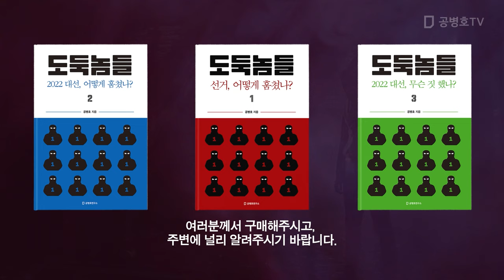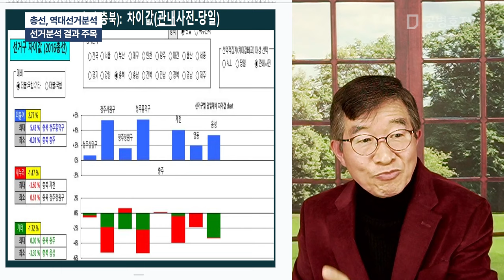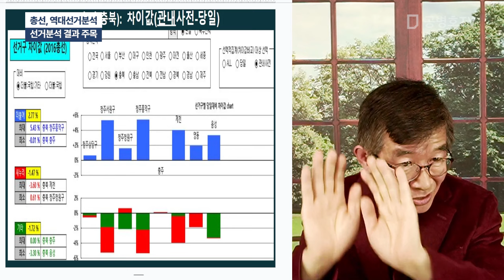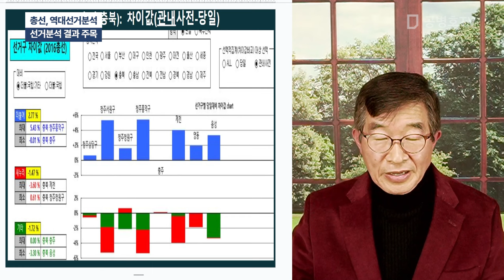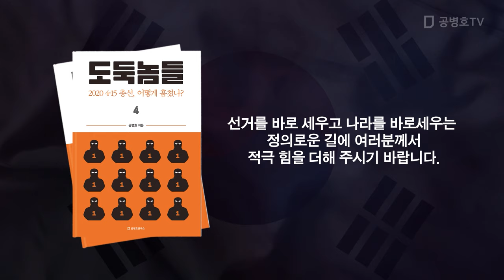총선, 역대 선거 분석 / 선거분석 결과 주목 [공병호TV]